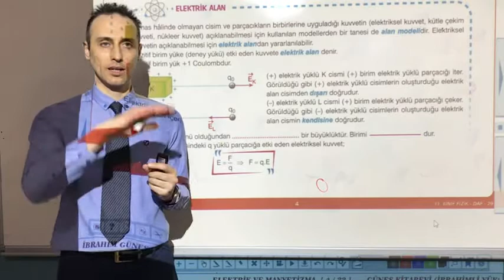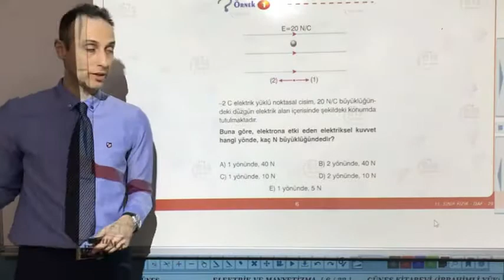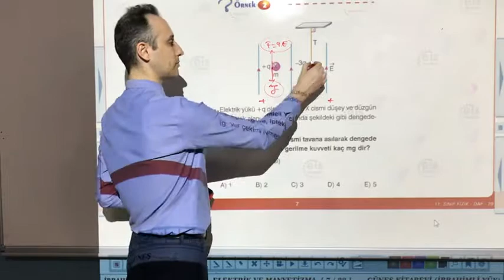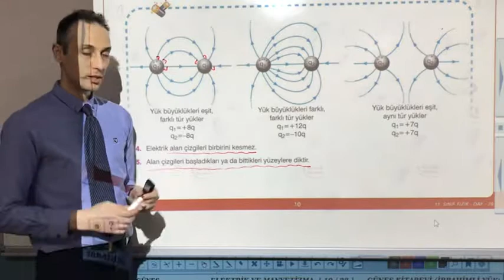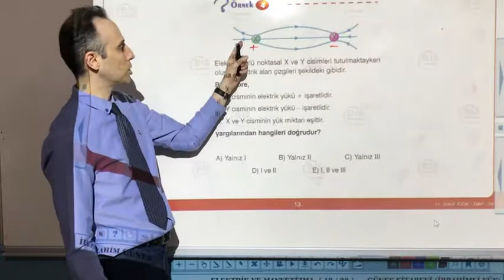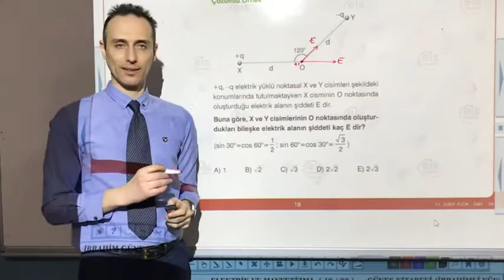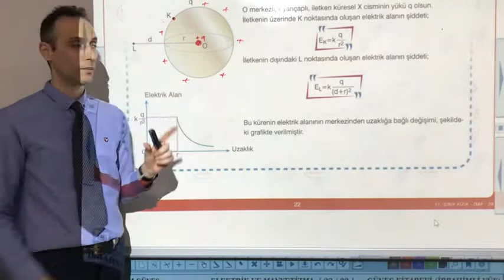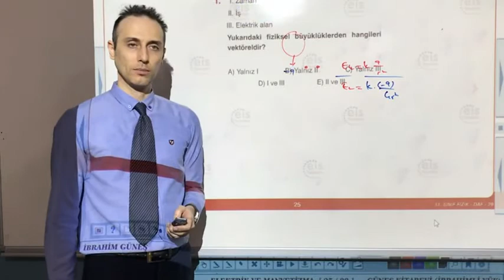FÖY29 Elektriksel Alan